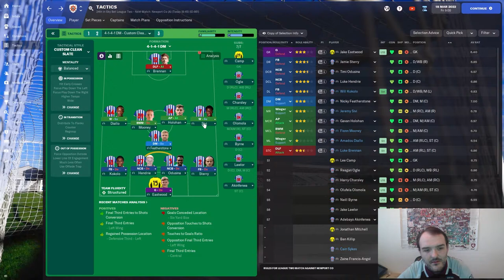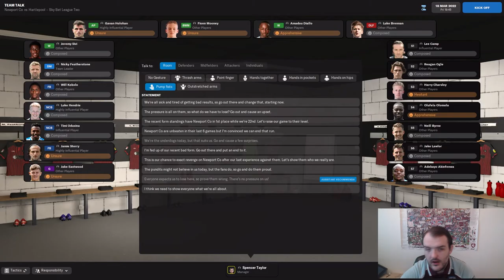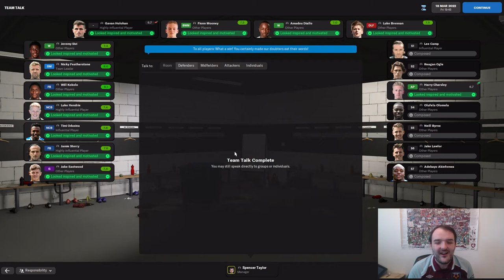The ReRooted Journeyman | EP3 Improvements Needed |Football Manager 2022 lets Play| FM22 Hartlepool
Welcome to EP3 of my Football Manager 2022 lets Play series The ReRooted Journeyman. Today its a case of Improvements Needed as weve started terribly only getting 2 points from our 1st 9 games in charge. Can we change that against an inform Newport County?

Twitter.com/taylormgaming